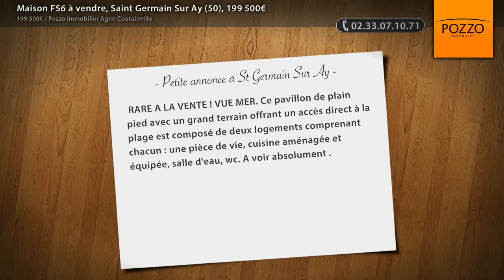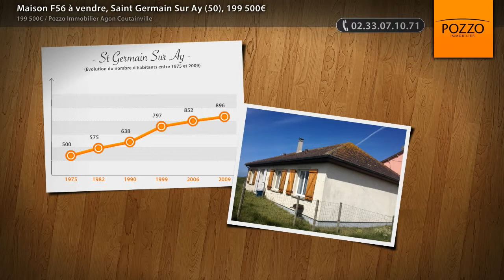Maison F56 à vendre, Saint Germain Sur Ay (50), 199 500€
- RARE A LA VENTE ! VUE MER. Ce pavillon de plain pied avec un grand terrain offrant un accès direct à la plage est composé de deux logements comprenant chacun : une pièce de vie, cuisine aménagée et équipée, salle d'eau, wc. A voir absolument .

• AGENCE :
Pozzo Immobilier Agon Coutainville (Agon Coutainville)
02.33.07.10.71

• ANNONCE :
Type : maison
Surface : 90m2
Nb de pièce : 56
Référence : 27721
DPE : 348 kWhep / m².an
GES : 19 kgéqCO2 / m².an